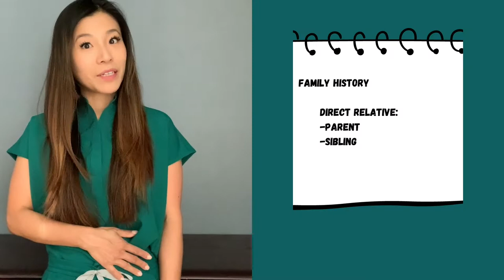Who Gets Asthma? Common Risk Factors and Triggers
Asthma in children is one of the most frequently discussed and treated conditions in pediatrics.  In this video, we talk about the common risk factors for developing asthma for both children and adults, and the common triggers for asthma so you can learn what to look out for and avoid. Do all children who wheeze or cough develop asthma? What are some risk factors that increase your chance of developing asthma? Common triggers for asthma that you can avoid, like indoor allergens and reduce exposure to these triggers. Why exercise is not bad for asthma and what to do if you have exercise-induced asthma.  For further action plan, please see your pediatrician/doctor so you can get the most personalized care you deserve.

Fit Med YouTube

Fit Med is dedicated to empowering women, busy mom and professionals alike, to overcome their limiting beliefs that prevent them from reaching their health and fitness goals.  Through fitness and nutrition education, mindset shifts, and one-on-one coaching, Fit Med is an online platform that help women to attain sustainable wholesome transformation inside out.

Sign-Up for:
1. One-on-one Wellness Coaching with Dr. Eileen.

Having a physician by your side, a step-by-step health plan complete with your personalized nutrition and fitness plan curated to fit your busy schedule and ability.

2. 5-day Metabolic Reset

Reset your metabolism in just 5 days! Easy steps to resetting your gut health, nutrition guides, and experience a revved-up metabolism to jumpstart your fitness journey.

3. 21-day Metabolic Reset

A comprehensive nutrition guide to help inspire you to prep delicious meals in no time. Complete with shopping list, workout templates that you can take with you anytime & anywhere, healthy food swap guide, and weekly newsletter on useful tips on fitness, nutrition, and mental wellness for busy women.

4. 10-Steps for Every Boss Girl ONLINE COURSE

My comprehensive guide with over 90 mins of material to help you to conquer your life.  This video goes over 10 steps, one by one, that you can take starting today to start gaining control of your goals and aspirations so that every health and fitness goal, and life goal is within reach.

Dr. Eileen is a board-certified pediatrician with over 10 years of practice experience. She brings concepts of integrative medicine, backed by science, together with lifestyle and preventative interventions to help parents and children navigate their paths to the best, sustainable health.  Her goal has always been to bring you the behind-the-scenes tips and information from an experienced pediatrician so that you can gain insights you need to feel more empowered day to day.

===Social Let’s Connect!===